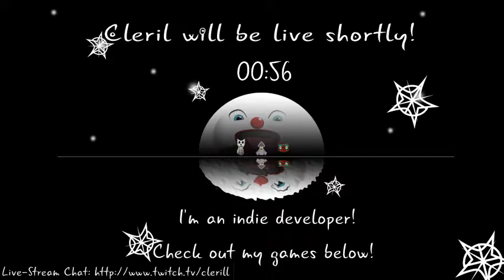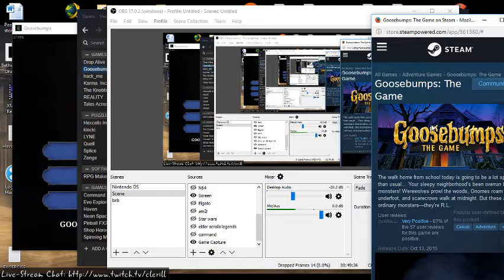Goosenipples - The Game Pt 1 (Only Part)